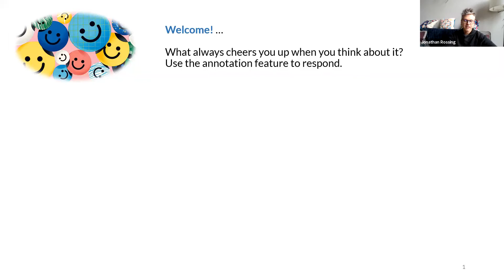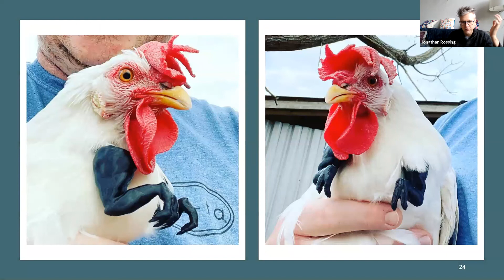College of Arts & Sciences Student Engagement Panel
The College of Arts & Sciences hosted a "what's working" engagement panel to uplift, affirm, and discuss the positives of our classroom environment.  Students, faculty, and Gonzaga University Student Affairs joined us for community building session!